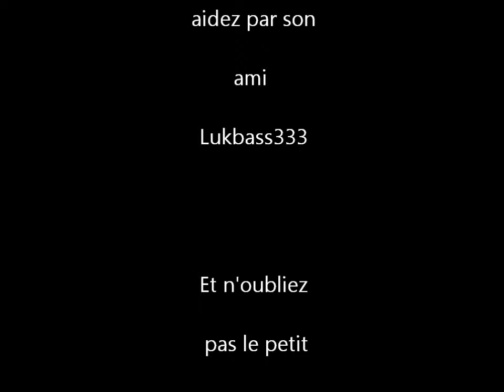Mon film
flashcoop